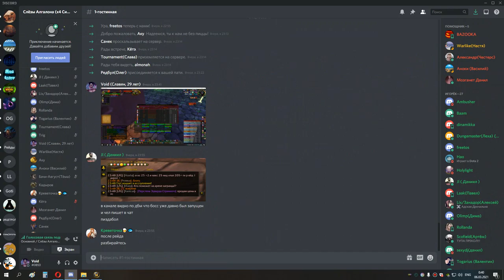2я часть накс 25 мишка сова рдру 05 03 21